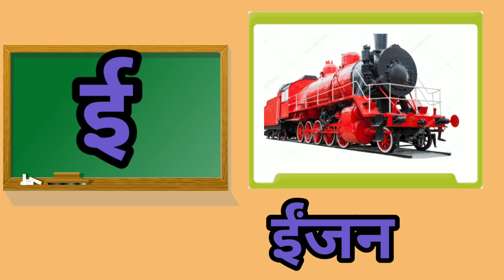a se anar aa se aam,k se kabutar kh se khargosh,kkhg,hindi varnamala,अ से अनार,अ आ इ , part491